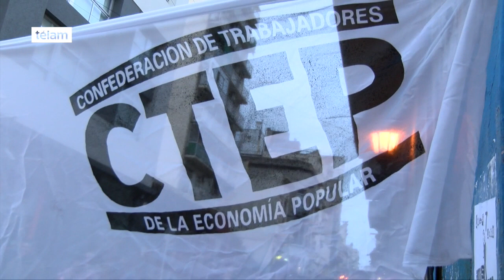Operativo policial impidió el armado de puestos en la Feria de San Telmo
Trabajadores de la cooperativa “El Adoquín” se manifestaron esta tarde en la esquina de Defensa e Independencia luego de que un operativo policial les impidiera el armado de los puestos en la tradicional feria de San Telmo.

“Desde las seis de la mañana había un fuerte operativo con 300 efectivos de infantería, tenían una orden de la fiscalía sudeste que ordenaba el desalojo de estas cuadras (desde Chile hasta San Juan)  por prohibirse la venta en la vía pública”, dijo a Télam la presidenta de la cooperativa 'El Adoquín', Gabriela Olguín.

“Hace muchos años que estamos en la lucha por la obtención de la legalización de estas cuadras, hemos tenido diálogo con autoridades del gobierno de la Ciudad, en las diferentes gestiones, pero nunca la obtuvimos”, agregó Olguín.

“Hoy logramos que el operativo se retire, pero después hubo otra denuncia y volvieron, nos querían decomisar de nuevo y no nos dejaron trabajar y ahí cortamos la avenida Independencia”, explicó.

“Lo que logramos fue un acta acuerdo donde la fiscal Guagnino se compromete a tener una reunión mañana con los representantes de la cooperativa, no tenemos muchas esperanzas porque ya tuvimos reuniones de este tipo, pero vamos a ir porque no nos negamos al diálogo”, dijo la presidenta de la cooperativa 'El Adoquín', Gabriela Olguín.